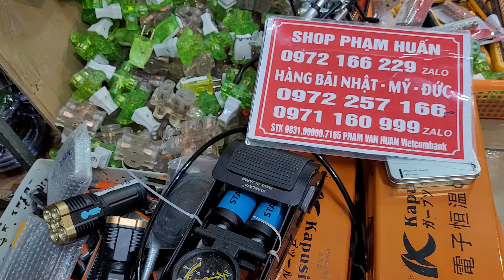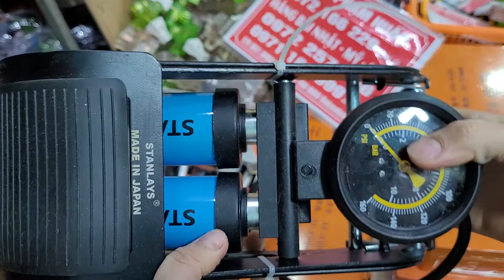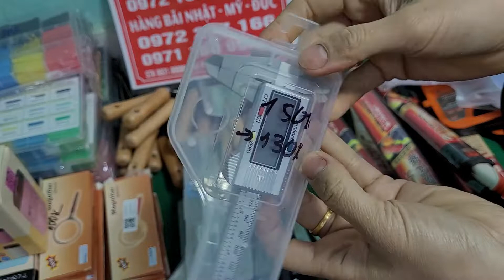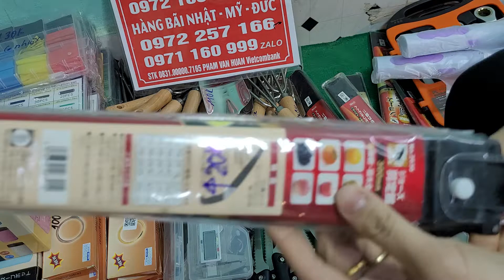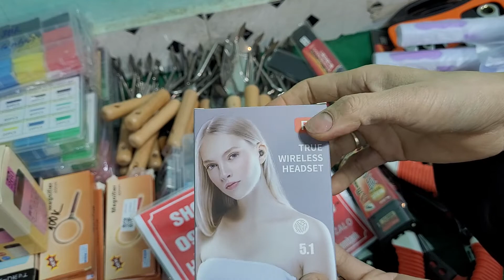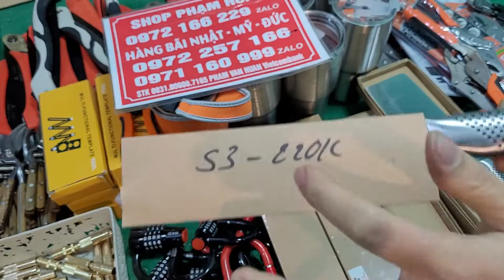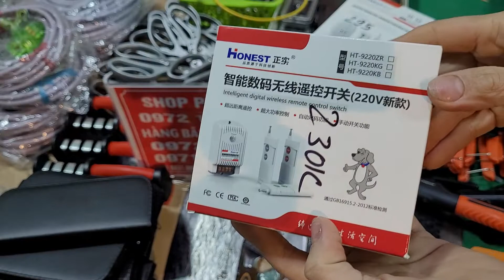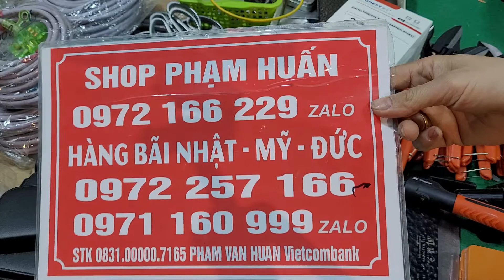hàng bãi nhật mỹ đức, dây điện nhật bãi, dao kéo